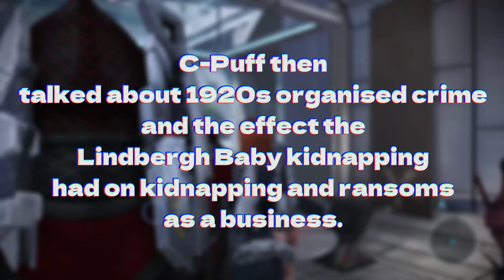C-Puff's Mass Effect 1 Fangirl Playthrough - Part 3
Part 3 covers getting to know the crew a little better and doung some sidequests
Remind me to record a local copy of this stream next time for the sake of image quality...

0:00 Intro and talking to Joker
01:27 talking to Kaidan
09:36 talking to Wrex
13:28 talking to Liara
24:34 talking to Ashley
32:30 talking to Garrus
35:18 talking to Tali
38:20 People giving Shepard a hard time
46:10 Talitha (cw: for suicide attempt and topics of abuse)
56:39 Kahlisah, Conrad and taking on Sidequests
1:11:23 Mako time
1:24:11 Awkward flirting with Kaidan
1:32:43 Awkward flirting with Liara
1:37:21 Wrex's family
1:42:35 Garrus' frustration
1:49:26 Tali's father
1:55:28 Ashley's sisters
2:04:15 Reporting back on the Citadel
2:11:09 End of stream